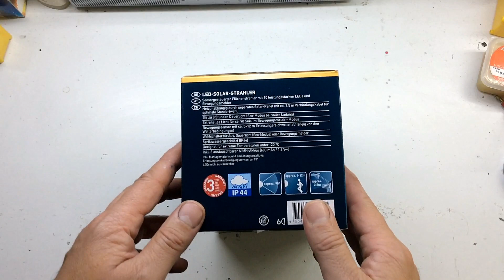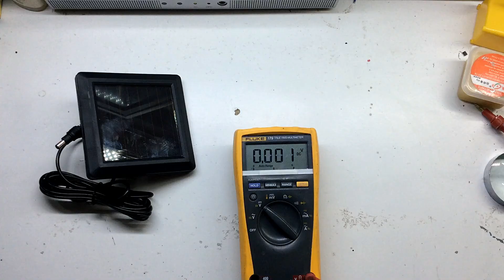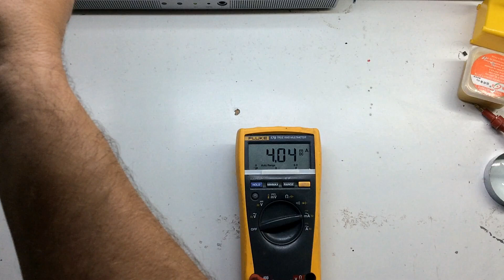Lidl solar PID spotlight by Livarnolux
Quick look at my most recent Lidl purchase for the garden, a PID solar spotlight for £7.99